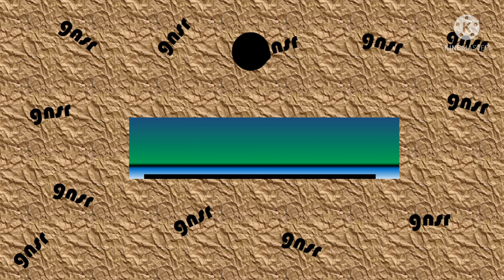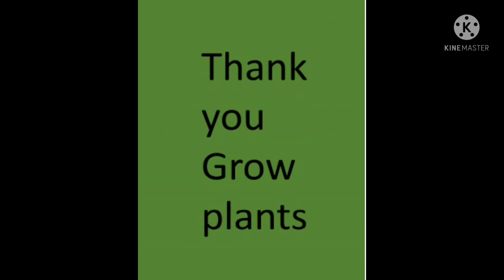My vegetables garden tour 😁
From GNSR science kids